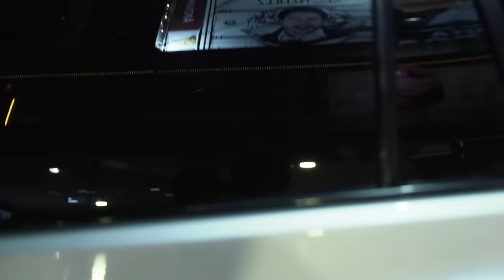The Juanpis Live Show - Entrevista Reykon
Tengo todo un staff que lleva a los invitados a The Juanpis Live Show y en algunas ocasiones están un poco descachados, como cuando traen a un reggetonero.  Pero debo admitir que este tipo, además de tener mucho flow, la rompe con toda, es uno de los papás del género en Colombia wuooonnn.  Es de esas "gonorrea, que son una chimba omeee".